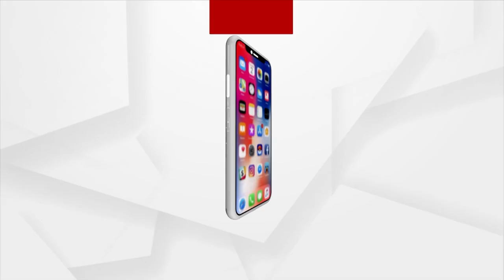Raksha Bandhan in Puri | Girl Makes Special Rangoli In Badadanda